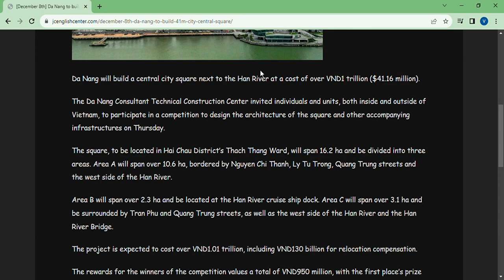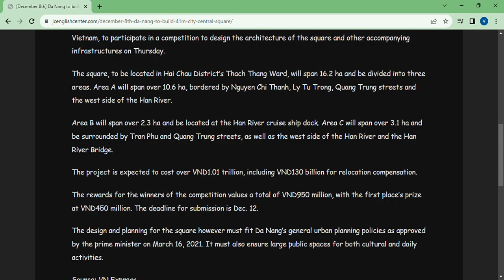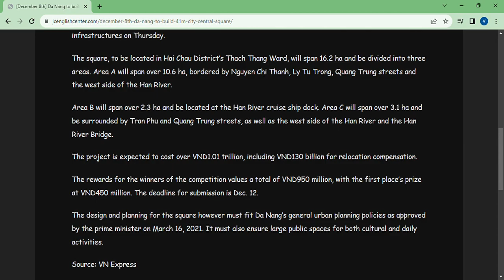December 8th Da Nang to build $41M city central square – JC English Center Google Chrome 2023 12 0